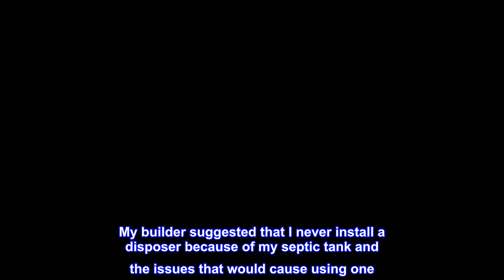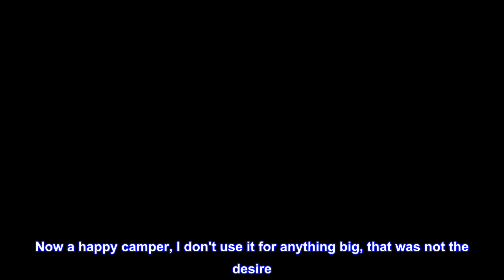Great product - Waste King L-111 Garbage Disposal with Power Cord, 1/3 HP , Gray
HIGH-SPEED MOTOR: The 1/3 HP, 1900 RPM (115v) permanent magnet motor jams less
EASY INSTALLATION AND CLEANING: EZ Mount for a quick and easy kitchen sink installation, removable splashguard for easy cleaning
2 YEAR PROTECTION: 2-year Limited Warranty. Current-Amps: 4.0. HZ: 60. Drain connection size- 1 1/2 Inch drainpipe
NO ELECTRICAL EXPERTISE NEEDED: Pre-installed power cord, no electrical work required
LIGHTWEIGHT: Compact and lightweight garbage disposer saves space under the sink

Just like that, a tidy sink basket
My builder suggested that I never install a disposer because of my septic tank and the issues that would cause using one. All I wanted was to be able to get rid of the little tidbits instead of dumping the little stuff everytime I use the sink. Now a happy camper, I don't use it for anything big, that was not the desire. The disposer is so quiet, that I almost want to put my hand inside to make sure it it working, but not quite.